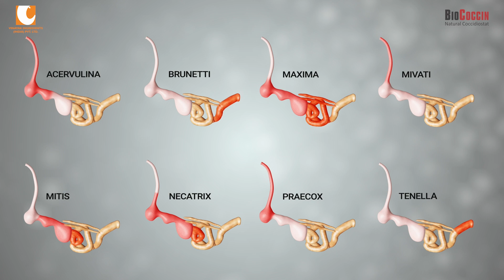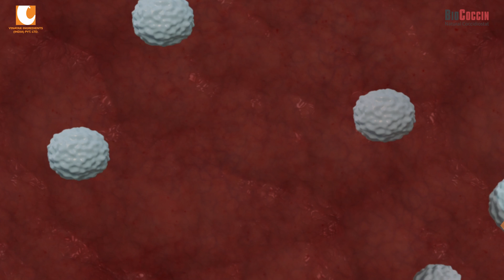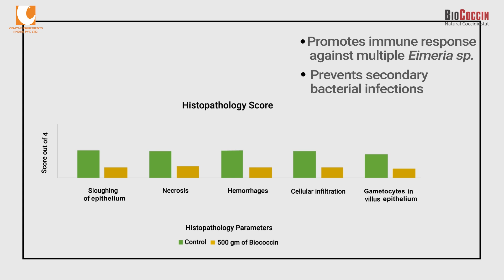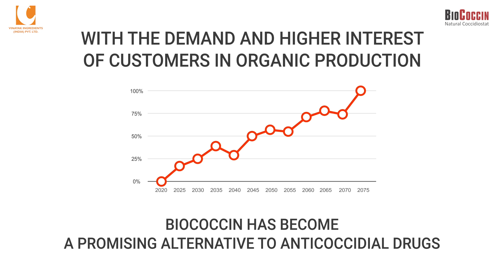Poultry Coccidiosis: Associated Antibiotic Overuse & Effective Herbal Alternatives | Poultry Farming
Intro
Poultry industry is under a serious threat of Coccidiosis, a disease caused by the microscopic protozoa called Eimeria. Global economic losses from production and medicinal costs of Coccidiosis are estimated to be € 10 billion per year, which affects the bird’s intestinal lining, causing mortality. Eimeria acervulina, E. maxima and E. tenella are the most prevalent pathogenic species.

Video Explanation
Coccidiosis normally manifests itself in growing chicks through the visible symptoms of messy fluff around the vent, yellowish and foamy diarrhoea, bloody droppings, ruffled feathers, poor appetite, lethargy, standing alone with closed eyes, weight loss due to inability to absorb nutrients from food and eventual death. The affected bird has a weak immune system, which makes it more susceptible to bacterial infections like bacterial enteritis.

For decades, anticoccidials have been used to combat the disease, now rendered ineffective due to the emergence of drug resistance. EimeriaStrains have gained resistance to most of the known chemicals and ionophores. Natural and herbal_Sustainable_Solutions are the need of the hour.

Biococcin is a holistic combination of phytochemicals with a diverse mechanism of action on multiple SpeciesOfEimeria. This active constituent suppresses the developmental stages in the LifecycleOfEimeria, restricting the damage to intestinalCells and spread of the infection by several modes such as prevention of OocystDevelopment, inhibition of sporulation, inhibition of OocystWall, destruction of sporozoites in caeca, stabilizing intestinal structure and decreasing inflammation and stimulation of ImmuneResponse and modulation. Its flavonoids and other polyphenols have anticoccidial potential, which improves recovery after coccidiosis. Biococcin supports recovery and minimizes losses caused by affected growth and FCR. Biococcin reduces mortality, decreases intestinal inflammation and prompts healing, promotes immune response against multiple EimeriaSpecies and prevents secondary BacterialAttacks like

It drastically reduces oocyst shedding which controls the spread of coccidiosis and helps in recovery. The faster healing and controlled intestinal damage results in 50-100 gm more body weight per bird.

Composition includes pure phytocompound extracts from Holarrhena_antidysenterica, Tinospora_cordifolia, Allium_sativum, and Cinnamomum_camphora. The herbs have shown remarkable antiparasitic, antiprotozoal, antiseptic, anti-inflammatory, and antioxidant properties. All one has to do is add 500 g of Biococcin per metric ton of feed for the complete cycle or from the day of outbreak till full recovery.

With the demand and higher interest of customers in organic production, Biococcin has become a promising alternative to anticoccidial drugs. We’re relying on natural and phytogenic compounds. We’re relying on Biococcin for a healthy bird and a Coccidiosis free poultry industry.

Company Profile
We manufacture natural feed additives and supplements for feed millers and farmers, innovative and speciality solutions for production, managemental issues, feed efficiency, diseases, optimizing performance, and animal health.
In addition to the range of phytogenic feed supplements, Vinayak Ingredients (India) also provides sustainable and profitable business opportunities to feed manufacturers, distributors, retailers, integrators, and large-scale commercial farmers.

Address: Unit No.116, 1st Floor, Cama Industrial Estate, Sunmill Compound, Lower Parel West, Mumbai, Maharashtra 400013, India

Also, explore our blog section for case studies related to different diseases and solutions in AnimalFarming.